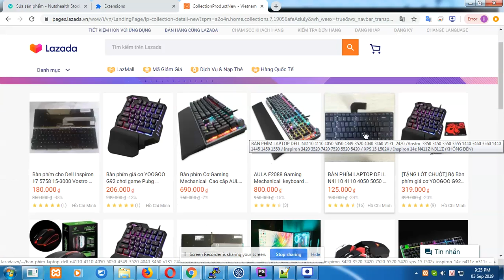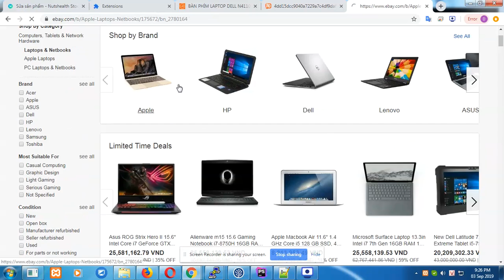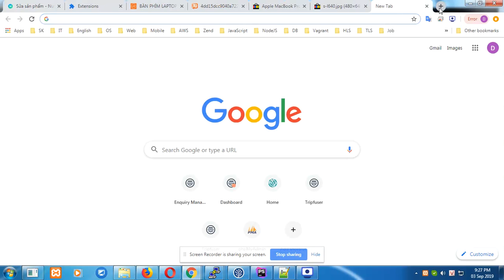Main Laptop - Upload photos